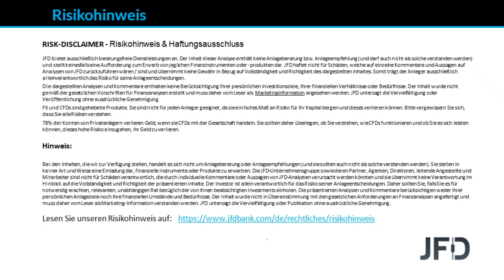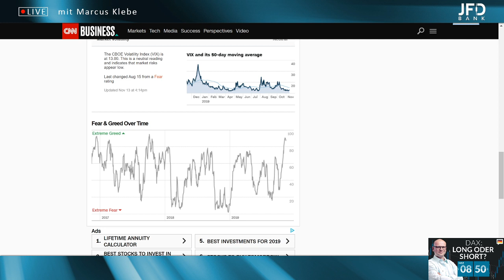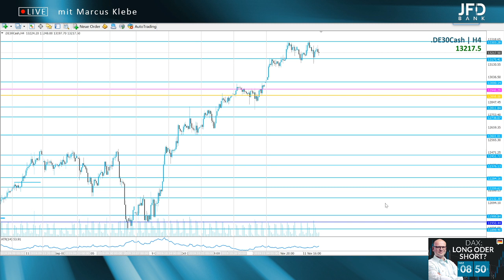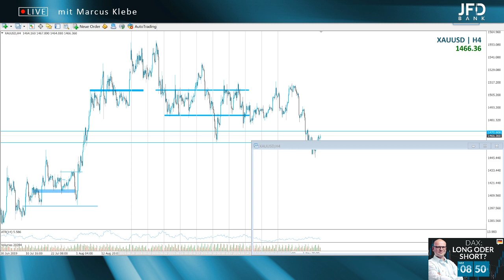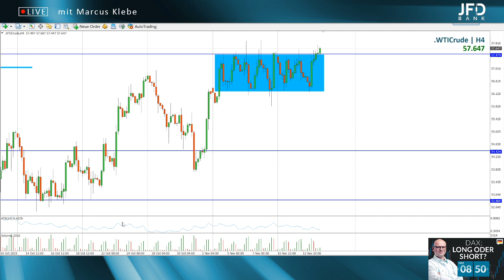DAX: Long oder Short? - 14.11.2019 - mit Marcus Klebe